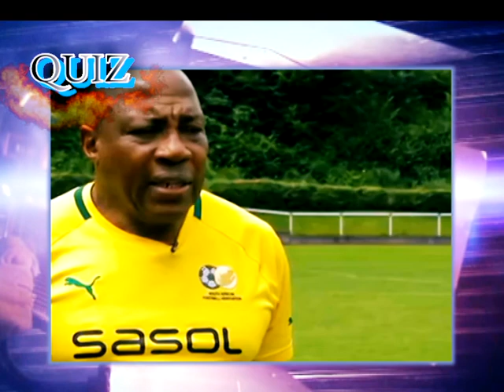Thomas Mlambo - sport @ 10 quiz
Sport @ 10 host Thomas Mlambo chats to actressand singer about her career and she braves the sport @ 10 quiz with host Thomas Mlambo